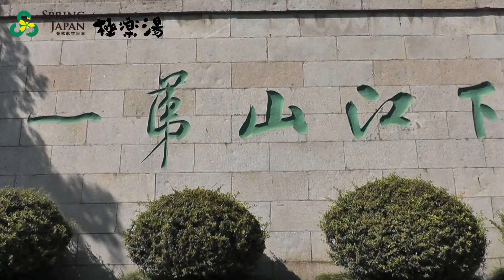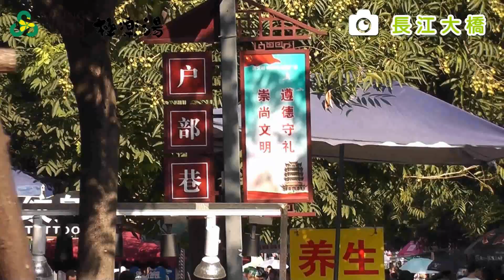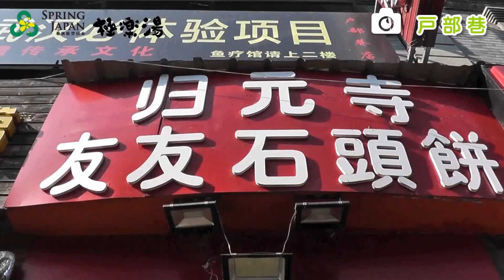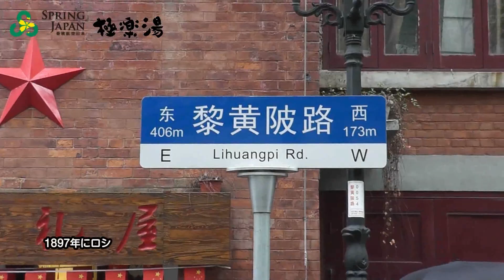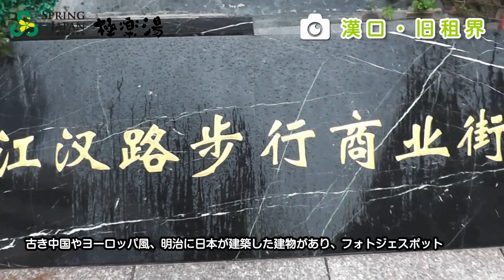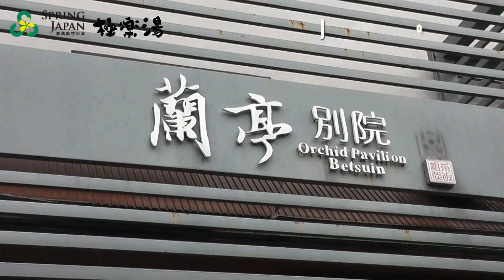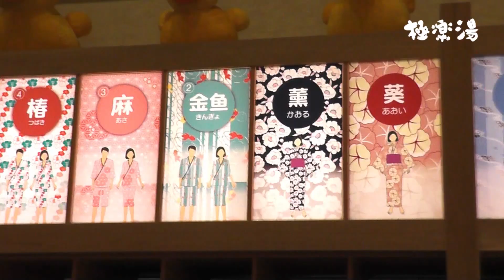【春秋航空日本X極楽湯】武漢の極楽湯de楽しもう！泊まろう！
2018年10月19日（金）～11月18日（日）春秋航空日本X極楽湯コラボキャンペーンを開催いたします。

快適で格安な春秋航空と安心で寛げる日本式お風呂やおもてなしの極楽湯武漢を拠点に歴史と新しい中国の魅力に溢れる都市「武漢」を旅してみませんか？

期間中に下記の店舗でご来店いただければ、抽選でなんと！！極楽湯武漢宿泊招待券＋成田⇔武漢往復航空券（3組6名）をプレゼントです！
【抽選実施店舗】
RAKU SPA鶴見、横浜芹が谷店、和光店、多摩センター店、柏店、
千葉稲毛店、上尾店、幸手店、宇都宮店、水戸店

店内のコラボポスターを見つけて、QRコードからエントリーしましょう！

｡*☆*｡*ﾟ*｡*☆*｡*ﾟ*｡*☆*｡*ﾟ*｡*☆*｡*ﾟ*｡*☆*｡*｡*☆*｡*ﾟ*｡*☆*｡*｡*ﾟ*｡*☆*｡*

*｡*☆*｡*ﾟ*｡*☆*｡*ﾟ*｡*☆*｡*ﾟ*｡*☆*｡*ﾟ*｡*☆*｡*｡*☆*｡*ﾟ*｡*☆*｡*｡*ﾟ*｡*☆*｡*